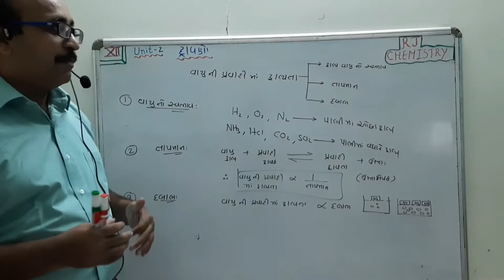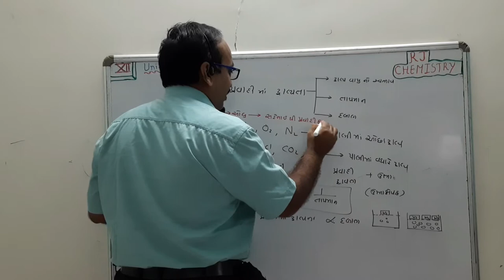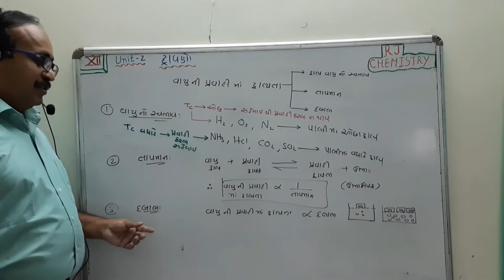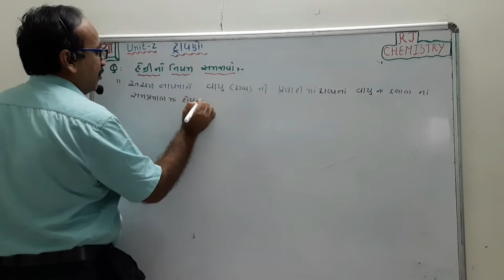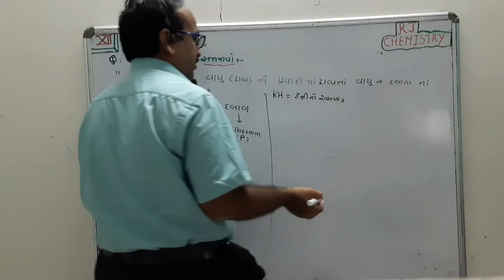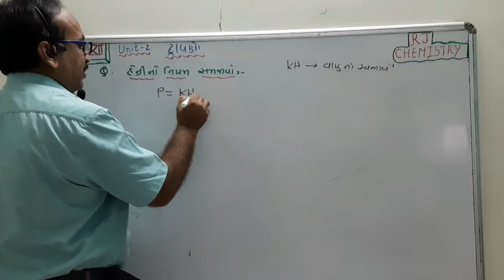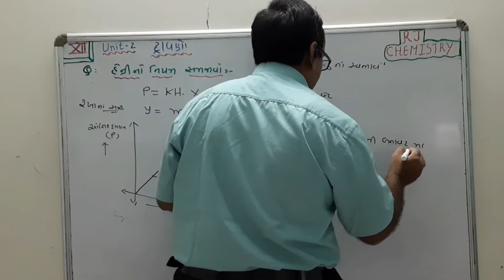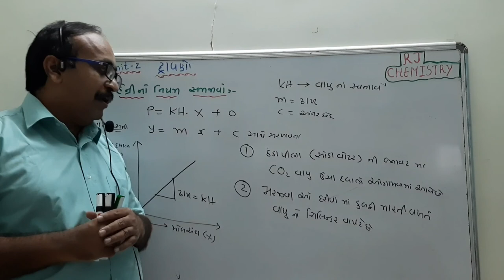હેન્રી નો નિયમ UNIT 2